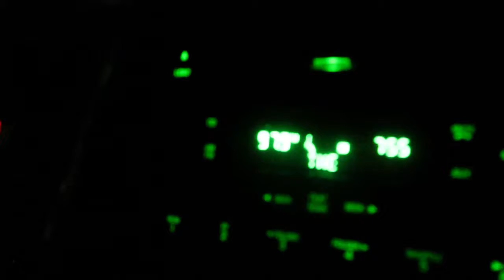She Got A New Car!!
I try to show you some of my new exercises the trainer gave me the other day but sadly failed...  I was so tired I was trying not to pass out.

Then I found a skeleton hand in the parking lot at work and have big plans for it in some movies in the future.

Kayla got a new car and I show it off and do a fun montage of it.

School was canceled until noon on Tuesday... I had to go back for my last class I thought I didn't have to go to school this week...

Snap Chat: @BuzzBuzz105